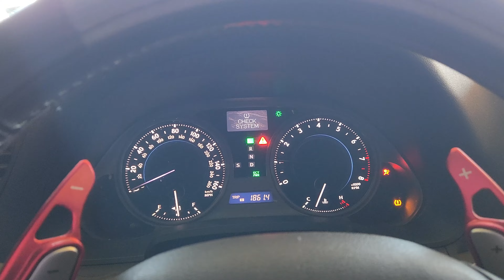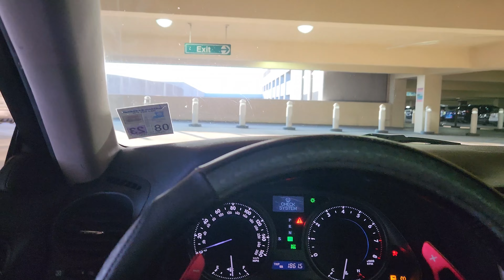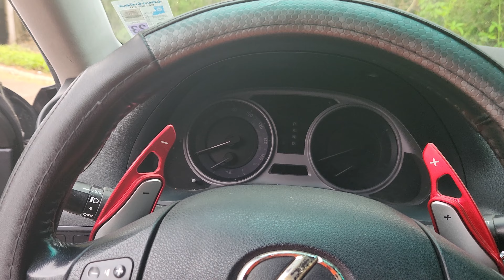A Filler Episode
This video doesn't have much but I appreciate u for watching anyway. Thank you for getting us to 400 subs, here's to the the big 500 🥂